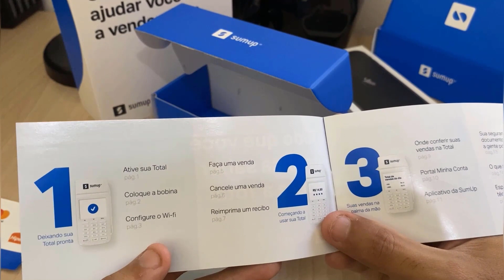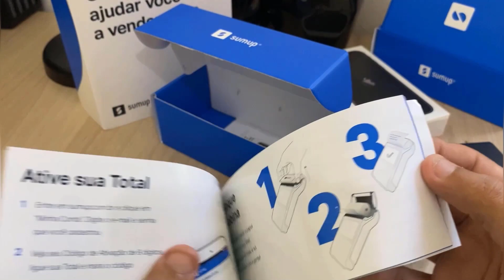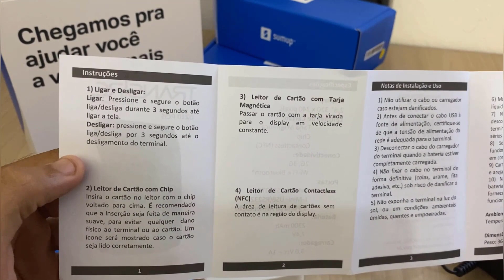[Sumup Abaixou as TAXAS] - TESTAMOS A MAQUININHA DA SUMUP VALE A PENA? É BOA? VÍDEO COMPLETO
Se você está procurando uma maquininha de cartão de crédito para o seu negócio, com certeza já deve ter ouvido falar da SumUp. E agora, em 2023, a SumUp apresentou a sua nova atualização de taxas, com a promessa de oferecer a menor taxa do mercado. Será que isso é verdade?

Nesse vídeo, nós testamos a maquininha da SumUp e analisamos se a nova atualização de taxas realmente é vantajosa para os empresários. Vamos mostrar como a maquininha é fácil de usar, quais são as suas principais funcionalidades e como ela se compara com outras opções do mercado.

Além disso, vamos responder algumas perguntas frequentes sobre a SumUp, como por exemplo se ela é confiável e segura, quais são as suas taxas antes e depois da atualização, como funciona o processo de recebimento dos pagamentos e muito mais.

Então se você quer saber se a maquininha da SumUp vale a pena e se a nova atualização de taxas realmente é a menor do mercado, não pode perder esse vídeo! Além disso, se você quiser adquirir a sua maquininha da SumUp, basta usar o nosso link na descrição desse vídeo para ter acesso a descontos exclusivos e começar a aceitar pagamentos de forma mais fácil e econômica em 2023!"

Não perca essa oportunidade de facilitar a sua vida e a dos seus clientes com a maquininha da SumUp. Clique no link abaixo e garanta já a sua com descontos exclusivos! Comece a aceitar pagamentos de forma mais prática e econômica em 2023!

EQUIPAMENTOS QUE EU USO PARA GRAVAÇÃO:
🟦Capinha Original
Fifine K670